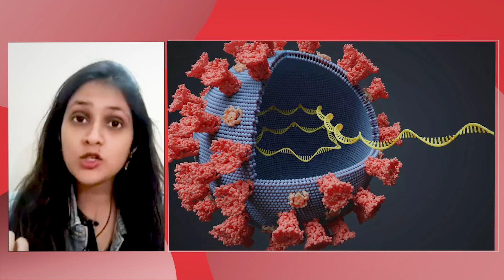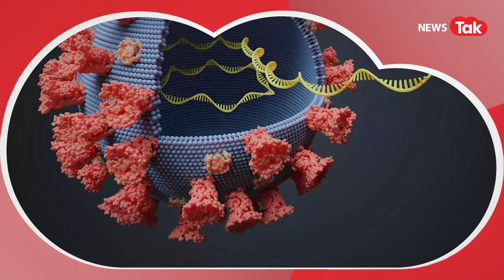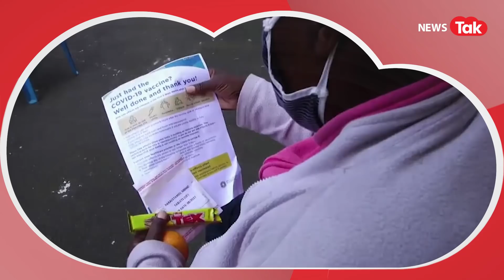Corona Third Wave: Dr Ravi Godse ने बताया Omicron से क्यों बचा रहेगा देश Booster Dose होगी जल्द शुरू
Corona Third Wave: Dr Ravi Godse ने बताया Omicron से क्यों बचा रहेगा देश Booster Dose होगी जल्द शुरू.. For Advertising queries, please give us a missed call on Or mail us at